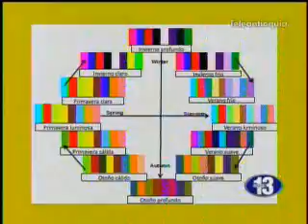El Postre Hora 13 Noticias Mayo 30